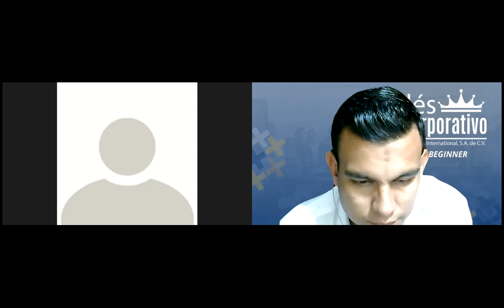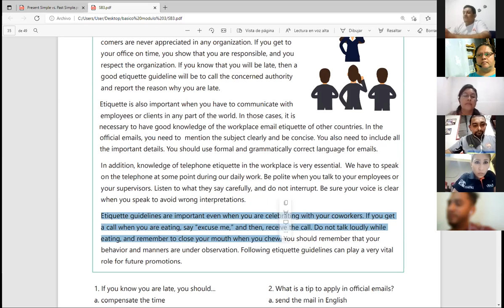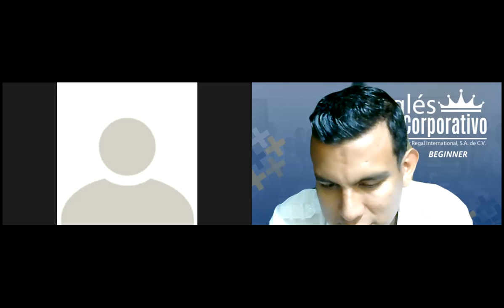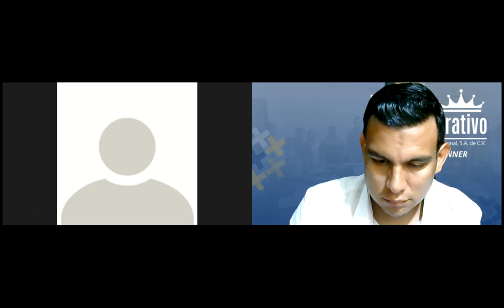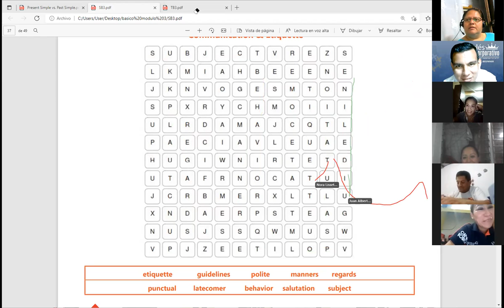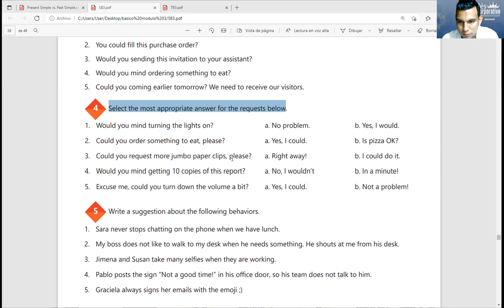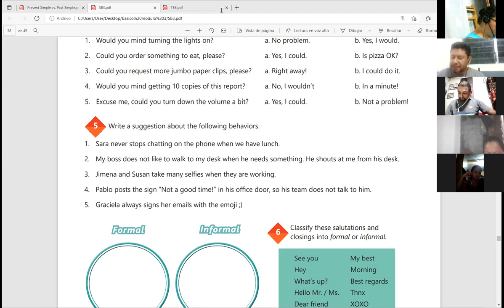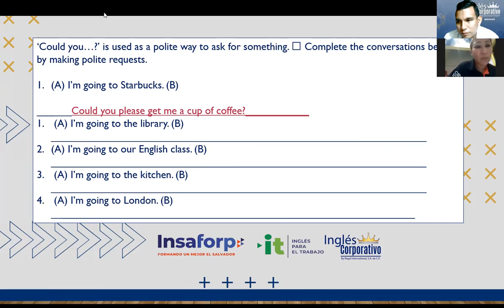Ingles Corporativo- Videoconferencia #15 VOCABULARY PRACTICE